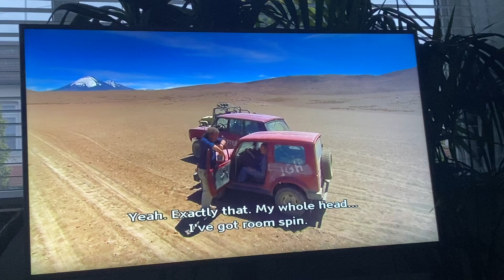Top Gear Bolivia Special Viagra and Vinegar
Vaseline, Vinegar and Viagra